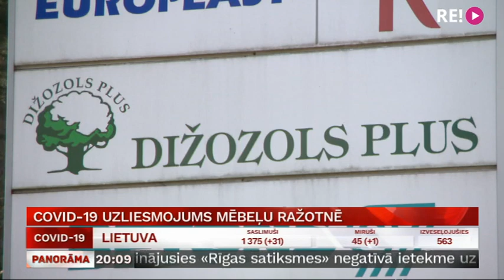Covid-19 uzliesmojums mēbeļu ražotnē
Pamatīgs Covid-19 uzliesmojums skāris mēbeļu ražošanas uzņēmumu “Dižozols plus”. Saslimšana konstatēta 18 uzņēmuma darbiniekiem, un vēl plašāks ir epidemiologu noteiktais kontaktpersonu loks. Kā Latvijas Televīzijas Ziņu dienestam apstiprināja uzņēmuma vadība, “Dižozols plus” pēc telpu dezinficēšanas darbu turpinās, tomēr daļu ražotnes uz laiku nāksies slēgt, un stāsta Anete Bērtule.